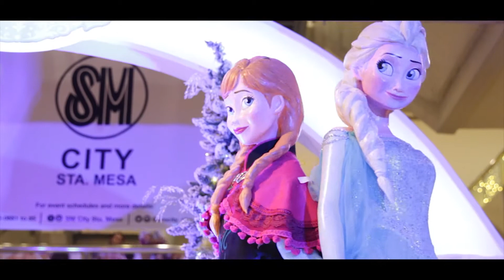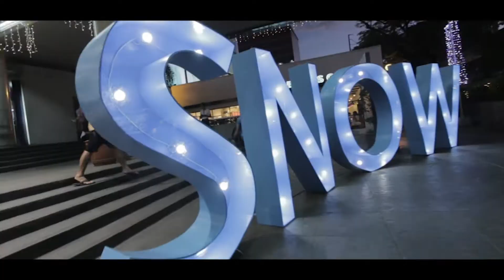SM CITY STA. MESA'S CHRISTMAS LAUNCH | 2015 NOV 06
This is the official Christmas launch of SM City Sta. Mesa held last November 6, 2015 at upper ground floor.

It's a Frozen Christmas Adventure from Nov 06 to Jan 03 at SM City Sta. Mesa